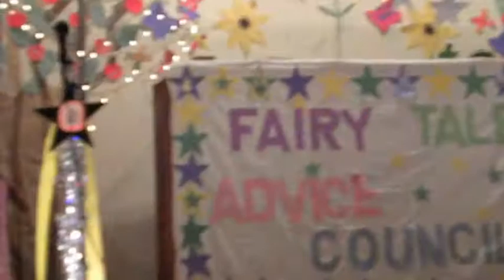ST.CAMILLUS ON 27TH OF MAY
THANKS TO all the teachers and Rev.Sr.Agnes